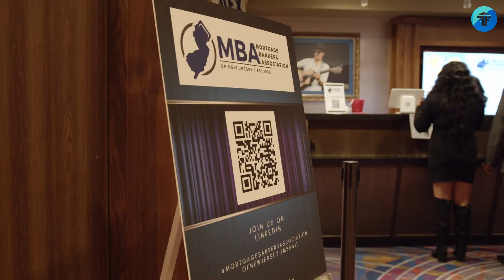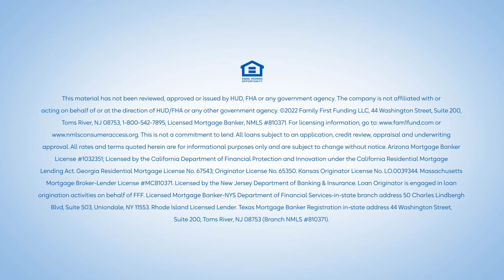Anthony Barber | Family First Funding Top Producer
Anthony Barber has been a loan originator for over 20 years and during that time, he has held several positions in the mortgage industry. Currently, he is the Vice President of Sales for the Corporate Office at Family First Funding in Toms River, NJ. Anthony specializes in First Time Home Buyers, FHA, 203k, USDA, Investor, Jumbo Loans and Commercial and holds licenses in over 25 states.

Anthony has several passions, turning individuals into homeowners is one that he puts high on his list and one that he does not take lightly. Growing up, homeownership was overlooked within his family and local community, renting is what they did until HE was able to break that cycle for his own family. So naturally, he became intrigued during his own buying experience, which saw him shift his focus from a career in the restaurant industry to a life in the mortgage industry. He hasn’t looked back since, this has allowed him to help thousands of potential borrowers/friends/family/business associates see their dreams become a reality of homeownership. Because of his work ethic, passion, knowledge and personal experiences, he has been able to leverage that by creating a network of business and lifelong relationships with his clients who have become family. Giving back to his local community and for causes he believes in, is something he really focuses on. Speaking of family, that is his biggest accomplishment and his number one passion.